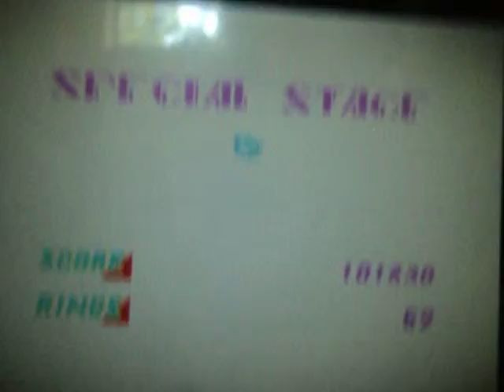Knuckles in Sonic the Hedgehog 2 Part 4- Casino Night